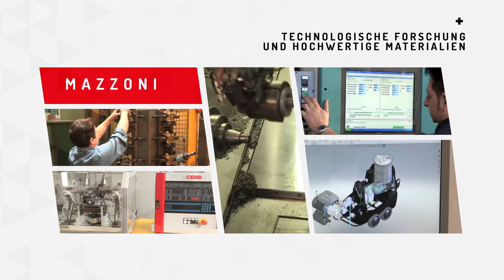Mazzoni Industrielle Reinigungsmaschinen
Mazzoni ist ein Unternehmen für industrielle und professionelle Reinigungsmaschinen, das seine Produkte vom Bau ihrer Bauteile an selbst herstellt.